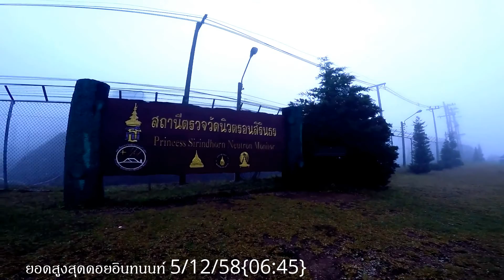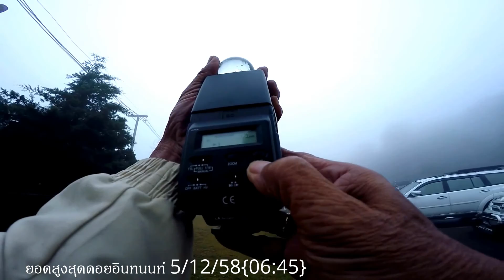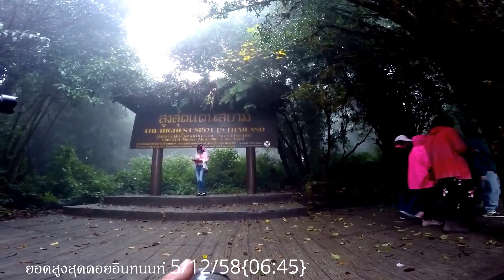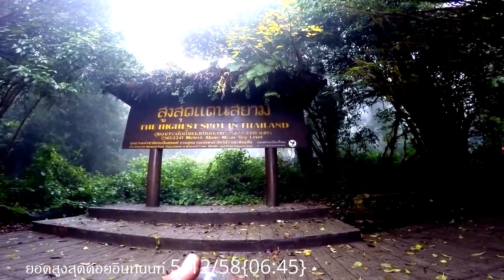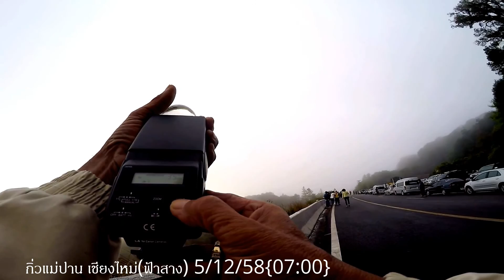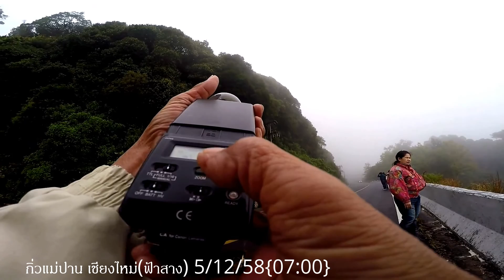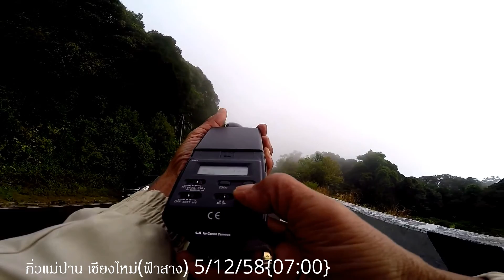ปฏิบัติการณ์การกู้ภัยแล้ง ผลิตน้ำฝน ยอดสูงสุดดอยอินทนนท์